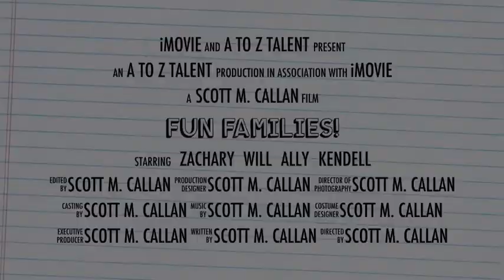Fun Families!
The Callan's and the Collins' -- two families having fun in the Ice Storm of Suwanee, GA.  Zachary, Will, Ally and Kendell enjoying a canceled snow day to the fullest.  Even the Dads get involved...